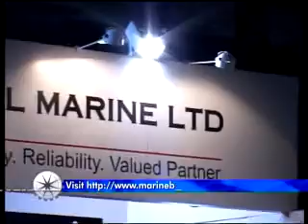Marine Products - Marine & Offshore electrical products by BH Global Marine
BH GLOBAL MARINE LTD has been in the Marine & offshore electrical business for over 40 years. With its operations headquarters strategically located in Singapore, it provides One-Stop supply services and global MRO-sourcing solutions to the most buoyant shipbuilding, petrochemical and offshore Oil & Gas industries in the region. Being the distributor and stockiest for a wide range of Marine & Offshore electrical products including lightings, cables, lamps and other marine essentials, BH GLOBAL MARINE has a complete range of products to serve your needs. Visit them at their both to find out more.